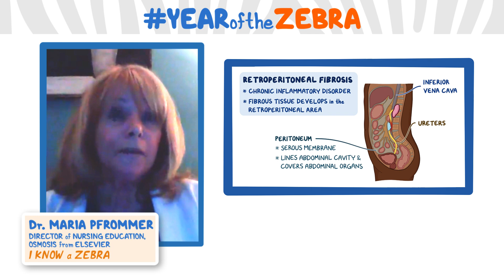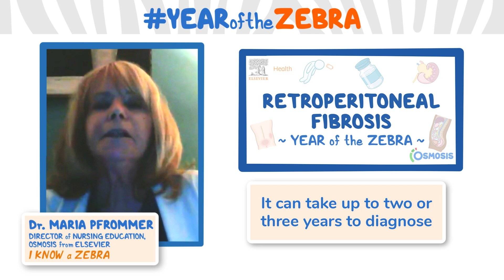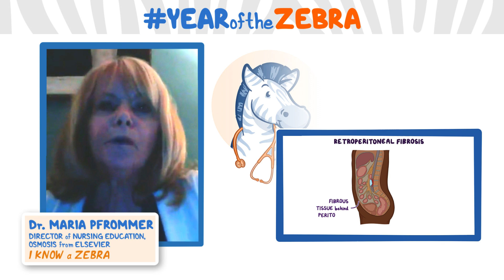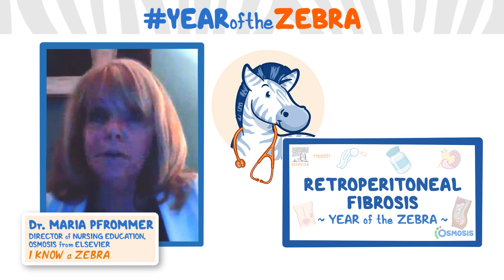I Know a Zebra - Retroperitoneal fibrosis